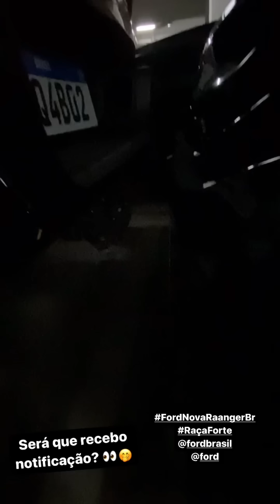família Santina sextou vlog do dia, Fabi mostrou o resultado das cirurgias após três meses.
família Santina sextou vlog do dia, Fabi mostrou o resultado das cirurgias após três meses como será que tá o resultado? Será que ela está satisfeita?